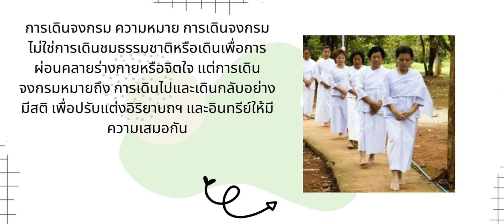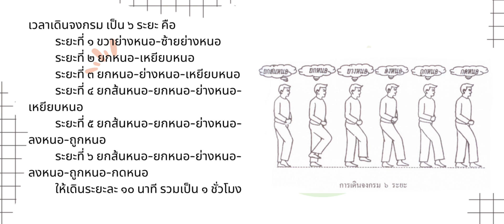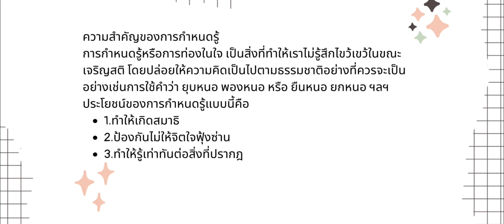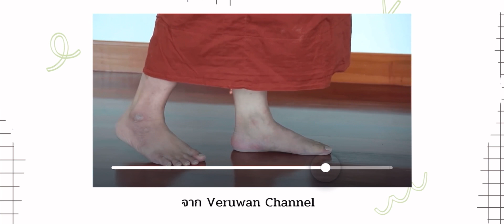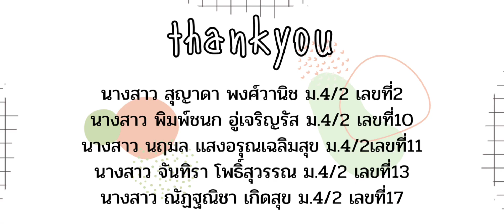การเดินจงกรม